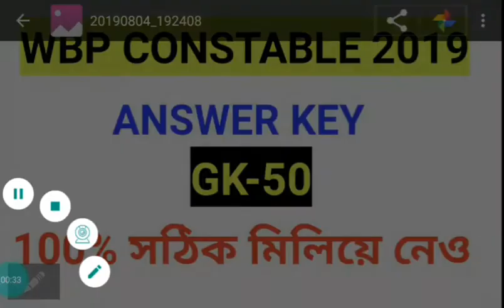ANSWER KEY (WBP CONSTABLE)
West bengal police constable preliminary exam ans. Key